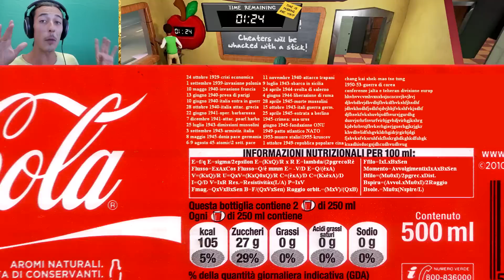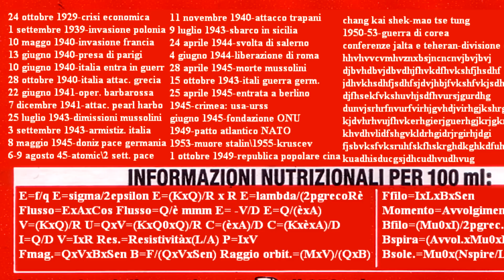IL MIGLIOR MODO PER COPIARE IN CLASSE!! (Bergaster's Trick) - Highschool101 Gameplay [Ita]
Oggi i Cacciatori ritornano sui banchi di scuola, assieme  a centinaia di migliaia di studenti italiani!! E quale miglior modo per festeggiare, di questo simulatore di prove in classe?! Rigorosamente da superare copiando e cercando col telefono!!

Se volete passare ancora un pò di tempo in compagnia dei Cacciatori, QUI trovate un paio di :

Profilo Ufficiale BEME Hunters' Club_ "HUNTERS_CLUB"